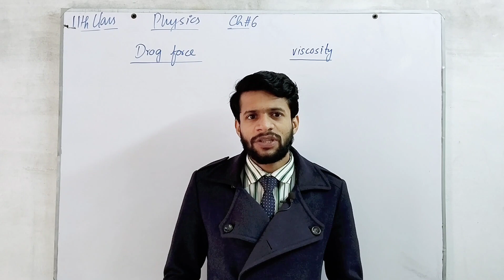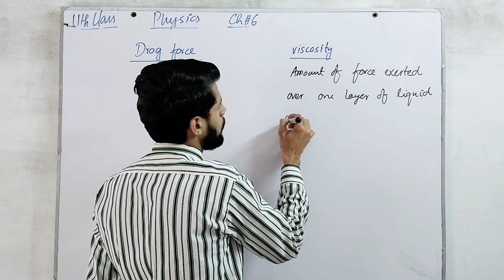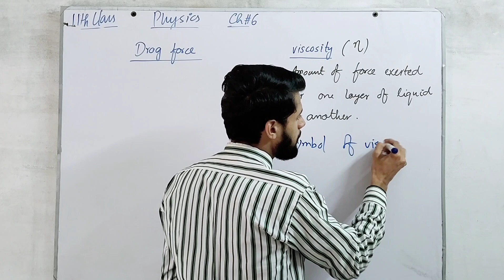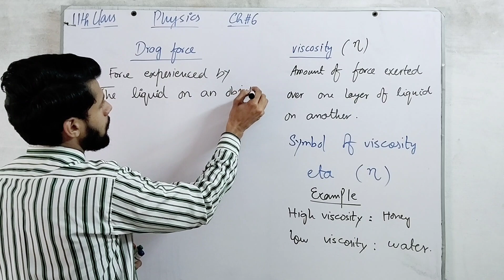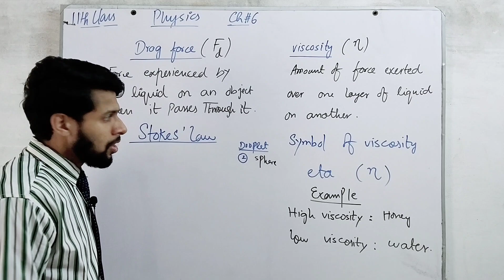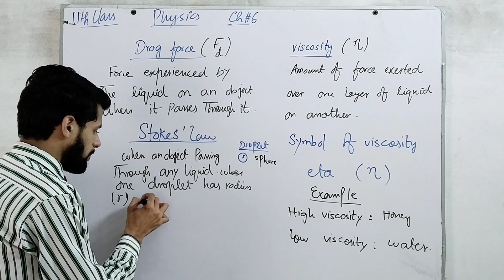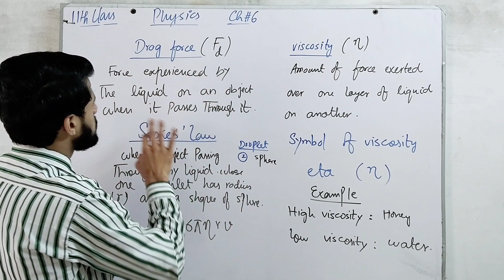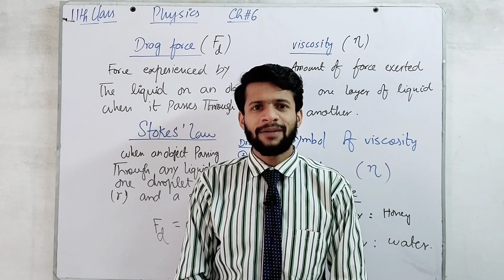Viscosity | Drag Force | Stokes law | 11th Class | Physics | Chap 6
Follow me on. 👇
Instagram : Physics by Muhammad Arslan
Facebook : Physics By Muhammad Arslan
TikTok : Physics By M Arslan